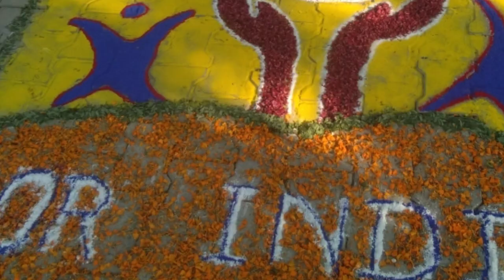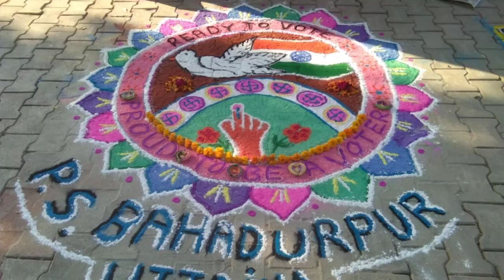how to draw rangoli matdata jagruk poster drawing || election /voter awareness poster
How to draw rangoli step by step free hand
 एक बार इस वीडियो  को अपना कीमती समय अवश्य दें और अपनी प्रतिक्रिया कमेंट बॉक्स मे अवश्य लिखें